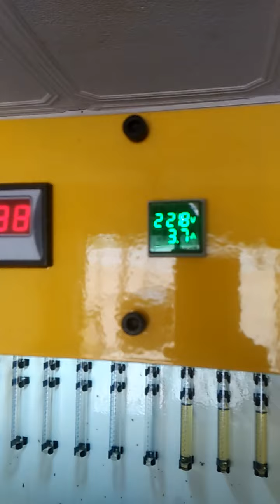isuzu engine Diesel Pump